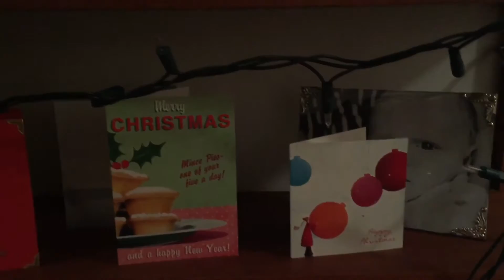Natal na Islândia | Luke na Islândia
Um dos meus maiores desejos era passar o natal com os meus país! Eu não consegui ir a casa mas minha casa veio até a Islândia! Acompanhe como foi o nosso natal, muito simples mas cheio de amor! Com amigos e família